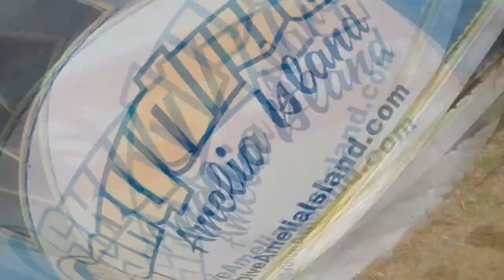Skydive Amelia Island - Ethan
Skydive in Scenic Fernandina Beach Florida. - Ethan